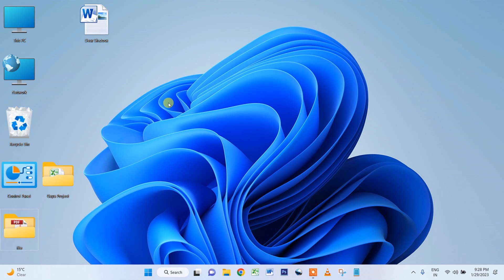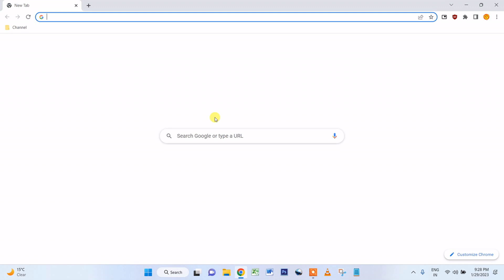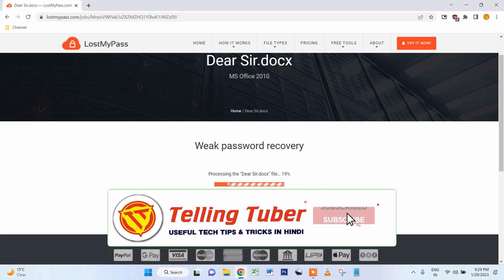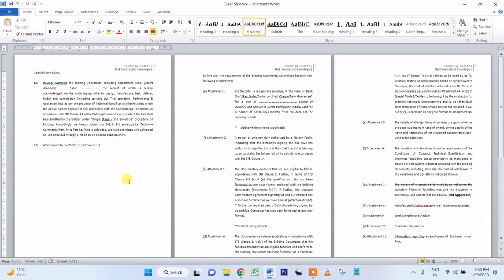How to Password recovery of MS WORD | Remove Password | Forgot Word Document Password in Hindi 2023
Hello everyone! after you watch my videos I hope You Like this videos and please don't forget to subscribe to our YouTube Channel Share your friend circle and Support my Channel and Subscribe!!!